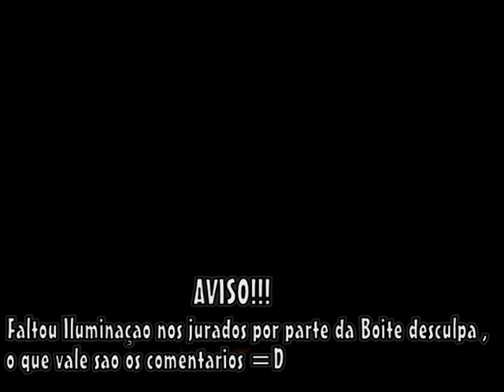Melisse Ryan - DESAFIO 2 - Categoria: TOP DRAG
Domingo 16.08.09 DESAFIO 2 Apresentado por Samara Rios 3a semana Categoria - TOP DRAG